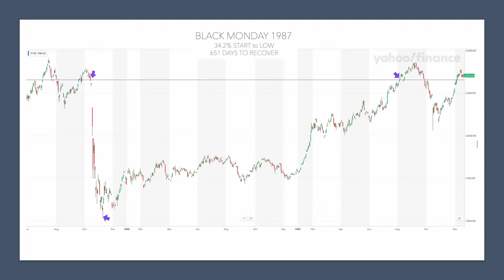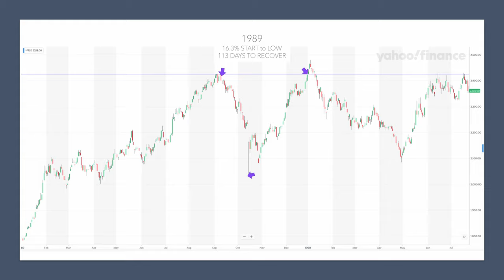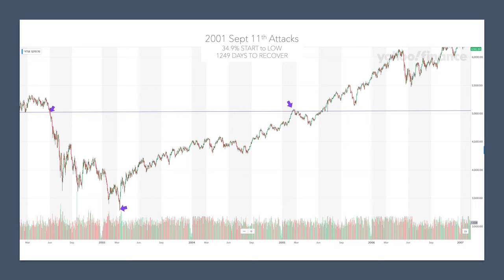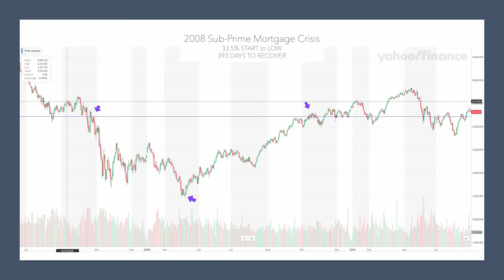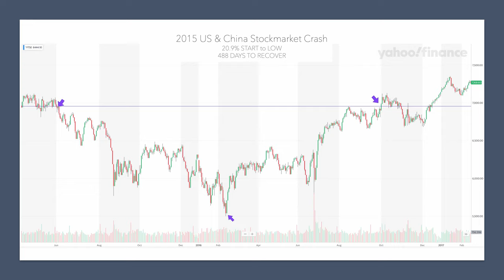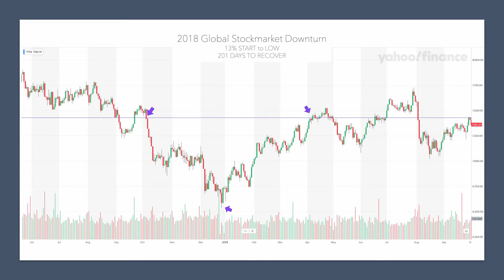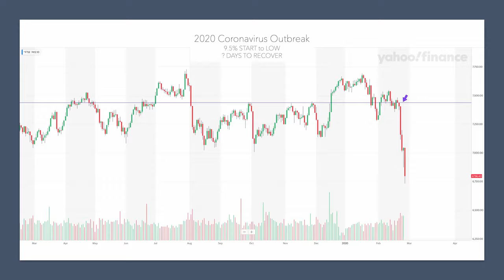The History of FTSE Crashes - A 20 Minute Case Study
I took a look at several crashes of the FTSE 100 index over the last 33 years going back to Black Monday 1987. I wanted to know how big these drops in value were, but more importantly how long they took to recover.

Knowing this information can help investors and traders reduce the fear they feel when experiencing a crash such as the recent one caused by the virus outbreak in 2020.